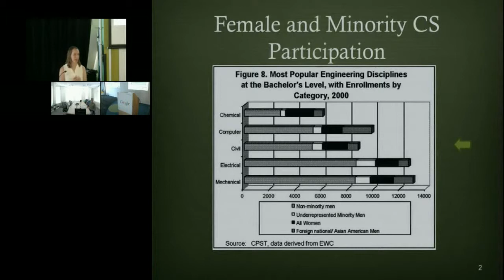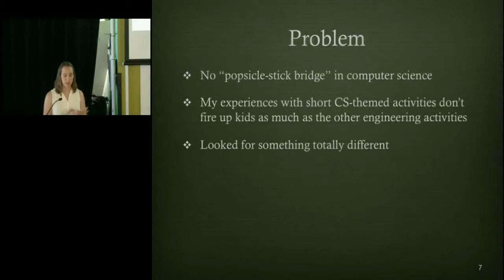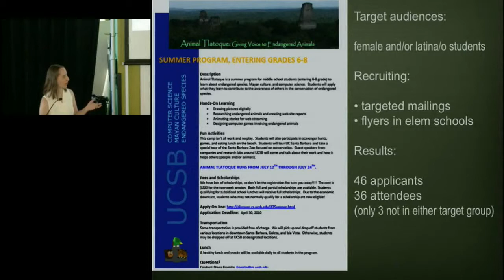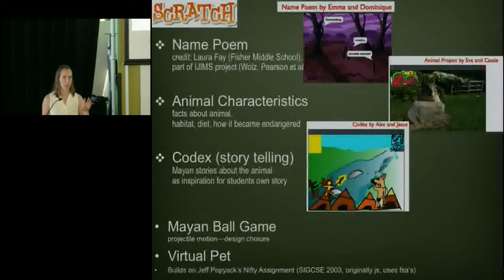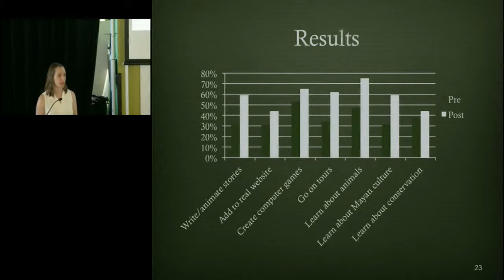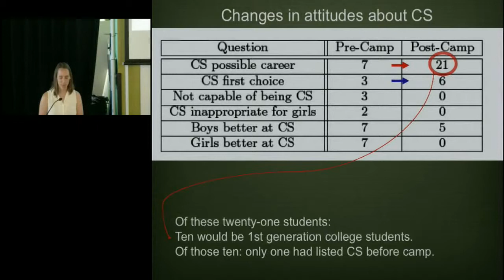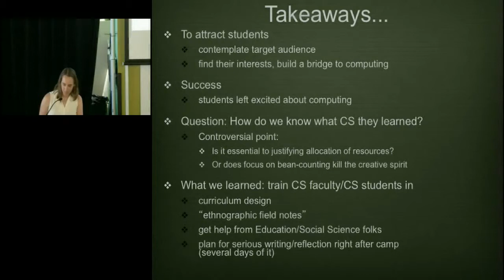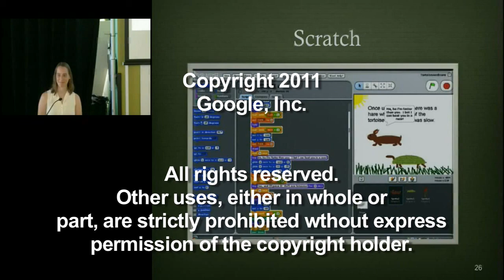Animal Tlatoque: Attracting Target Groups to Computer Science Through Socially Relevant Themes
Google Tech Talk (more info below)

Presented by Professor Diana Franklin, UC Santa Barbara.

ABSTRACT

A popular approach to introducing students to computer science is to engage middle-school students in fun programming activities. One challenge in such a program is attract- ing students who are not already positively predisposed to computing.

In order to attract a diverse audience, we developed a summer program based on culturally-relevant themes that appealed to our two target audiences, females and Latina/os. This paper describes our success in developing and implementing a computing curriculum and recruiting materials for a 2-week summer camp integrating two themes, animal conservation and Mayan culture. Scratch programming was used to engage students in creating animations about animals and Mayan culture, allowing them an interdisciplinary experience that combined programming, culture, biology, art, and storytelling.

Our recruiting efforts resulted in an application pool that was 73% female and 67% Latina/o, with only 6.5% in neither group. We had 34 students complete the program. Pre- and post- surveys showed that the number of students citing computer science as their top choice for a career doubled and interest in computer science as a career tripled.

Speaker Info:

Diana Franklin is tenured teaching faculty and Director of the Center for Computing Education and Diversity at UCSB.  Franklin received her Ph.D. from UC Davis in 2002 and is a recipient of the NSF CAREER award. She was an assistant professor (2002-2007) and associate professor (2007) of Computer Science at the California Polytechnic State University, during which she held the Forbes Chair (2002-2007).  Her research interests include parallel programming and architecture, computing education, and ethnic and gender diversity in computing.